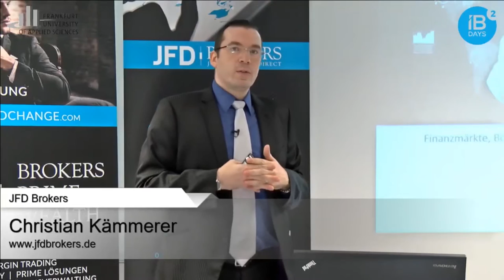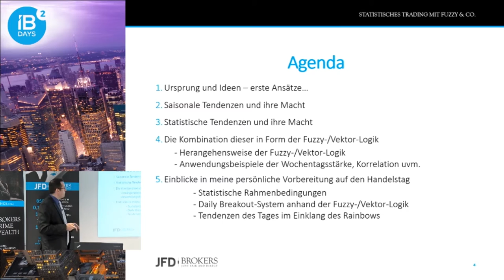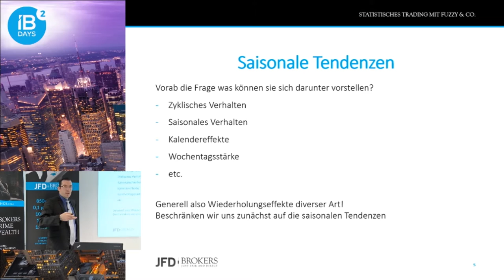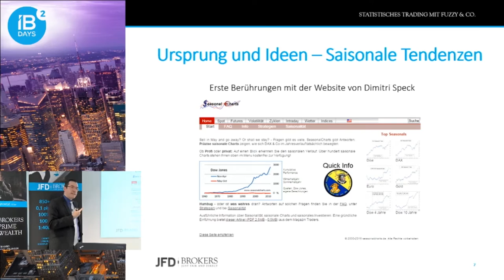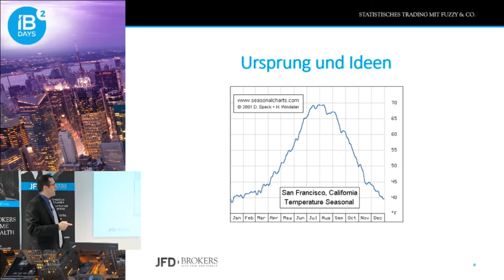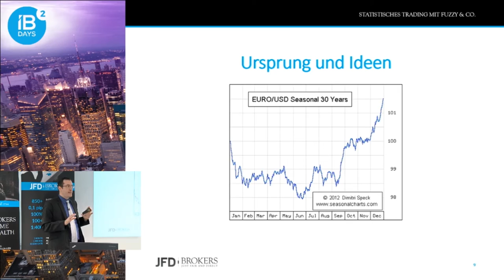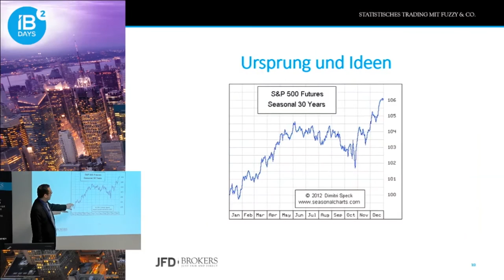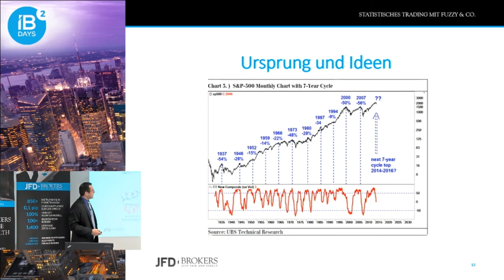Statistisches Trendtrading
Statistisches Vorgehen bietet durchaus Chancen am Markt. Welche Ansatzpunkte sich hier finden lassen, soll hier zum Einleitungsvideo aufgeführt werden.